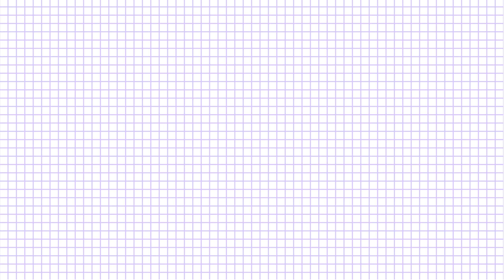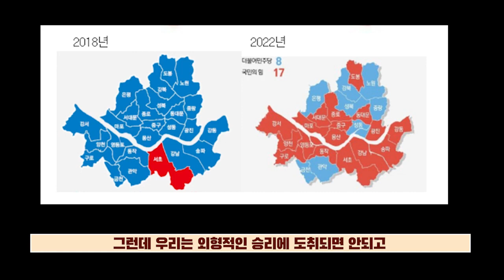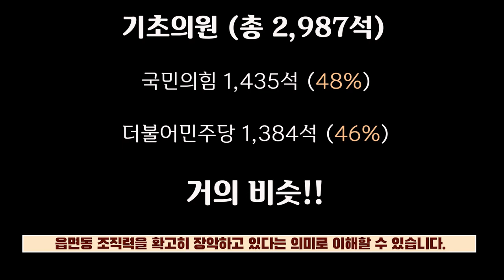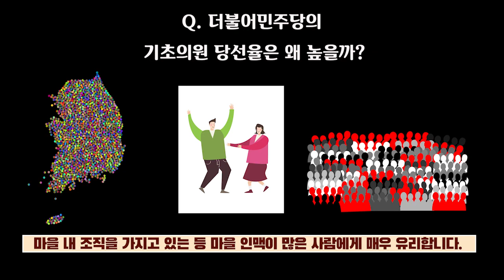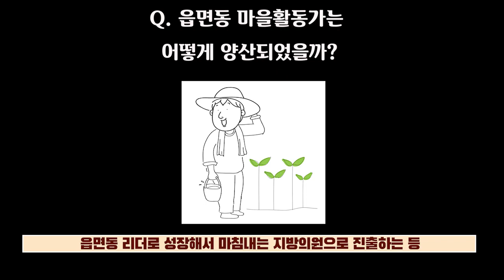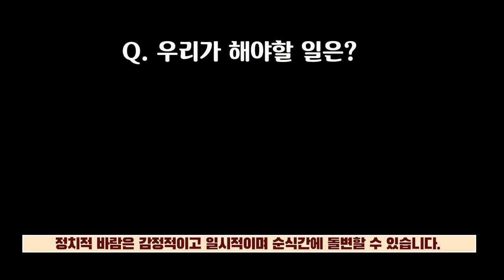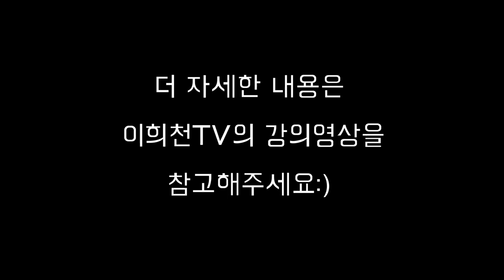[이희천TV : 정치,시사분석] 6.1지방선거 압승 뒤 어두운 그림자/ 마을로 내려간 좌파 마을활동가들/ 3491개 마을이 위험하다] -지역에서 세계로, 안동데일리TV